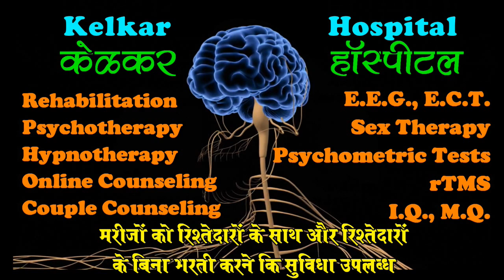Respect employees feelings - Dr. Deepak Kelkar(MD)Psychiatrist